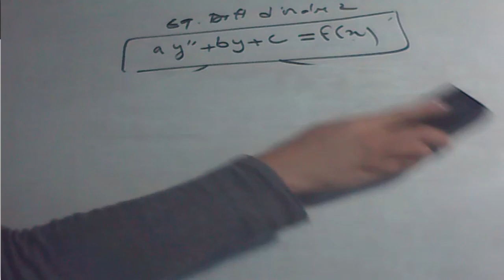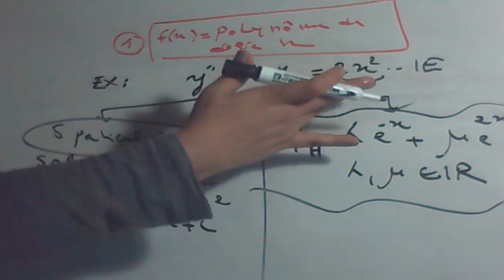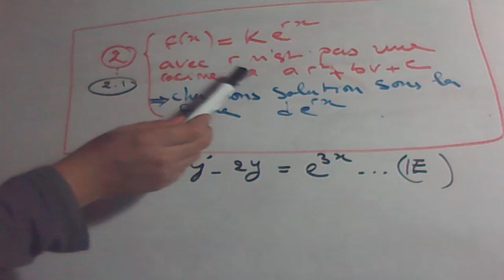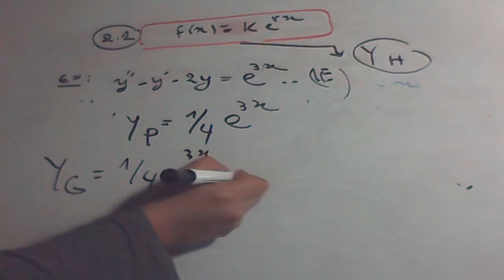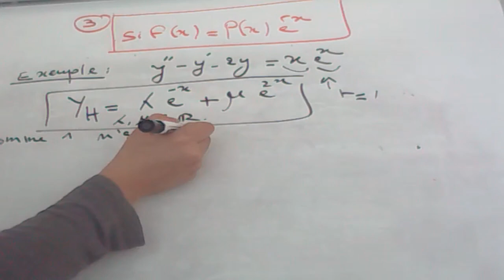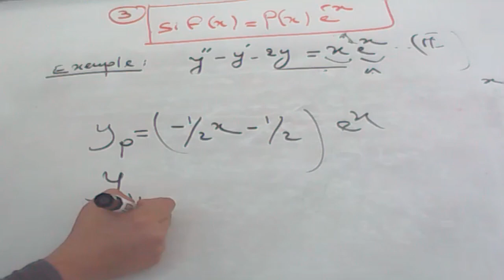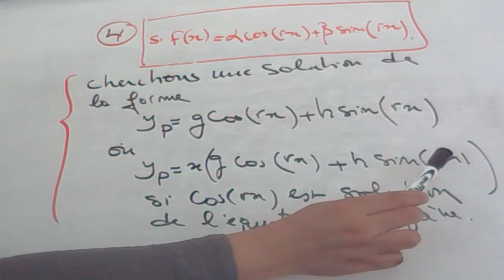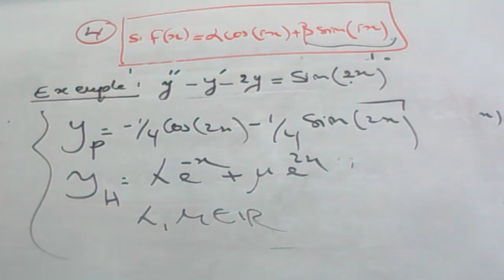Equations différentielles /3 Partie -امتحان السنة اولى جامعي لتخصصات ST,MI,SM,STU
Pour ceux qui ont besoin des cours/ TD de 1 er année ST SMV STU MI sous forme MP4---PDF Mathématiques & Statistiques